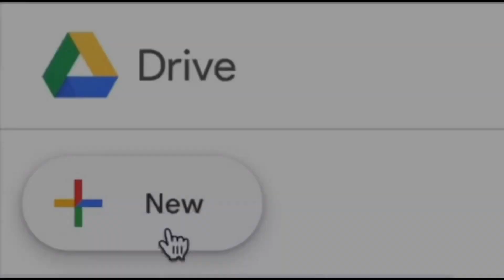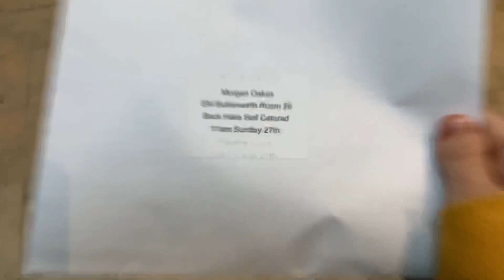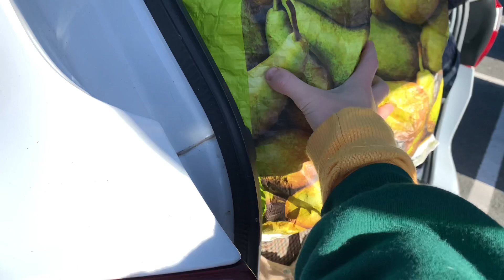UNI MOVE IN DAY!| moving back into HALLS... Room REACTION + 5 HOUR JOURNEY| VLOG #67| MORGAN OAKES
Okey guys,
Although a couple of weeks late... here   my uni move in vlog! I had to travel five hours up and then move in! How was my room?? I got the cheapest and moved back into halls... check it out ;)